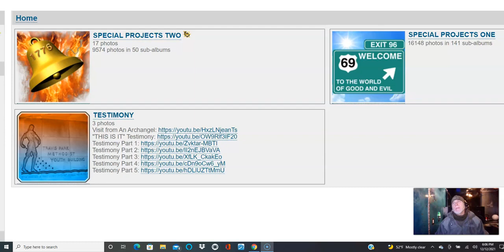Be Back Manana..... The Veil is Coming Down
here it comes ... the veil is coming down
***  (show more links to JK platforms below)
Jonathan Kleck - Video channels: